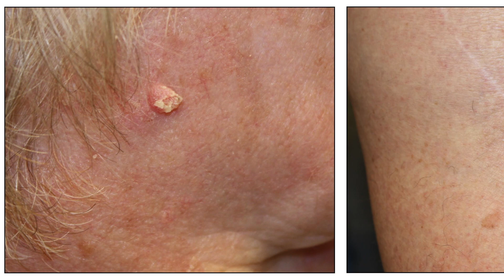¿Por Que Salen Los Lunares? - Mejor Salud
¿Por Que Salen Los Lunares? Si te estas preguntando porque salen los lunares estas en el lugar indicado.

Hablar de los lunares es tan fascinante como mirarlos, es increíble ver plasmado en el cuerpo humano los caprichos de la naturaleza así como los vemos plasmados en pequeños islotes de formas inusuales en el mar.

Por los lunares se han escrito poemas, se han perdido hombres y mujeres en la belleza del otro, se han hecho cirugías estéticas y hasta se ha detectado el cáncer.

Bellos o no, grandes o pequeños, apreciados o aborrecidos, luidos o extirpados, inocuos o peligrosos, ¿Por qué salen los lunares?

¿Qué los causa?

Para responder esta pregunta debemos tener en cuenta que los lunares pueden ser manchas de nacimiento o pueden aparecer con los años e increíblemente, también pueden desaparecer con el transcurrir del tiempo.

LUNARES EN LA PIEL – ¿SON PELIGROSOS?

Los lunares son formaciones naturales y comunes que se dan en la piel, en terminología médica se conocen como nevus y son de dos tipos dependiendo de la capa de la piel en la que se ubican:

si están entre la capa situada entre la dermis y la epidermis se llaman nevus juntural; si se encuentran en la dermis superior se llaman nevus compuesto.

Los lunares están formados por células mélicas y se dan cuando estas células se agrupan en gran cantidad. Los melanocitos que forman las células mélicas están en toda nuestra piel, de hecho son los encargados de dar color a los ojos, los labios, los pezones y el cabello. Incluso nuestro bronceado de verano se debe a que los melanocitos de la piel se activan por la luz solar.

Si estos melanocitos se acumulan en un sitio determinado de la piel se generan los conocidos, famosos y raramente inadvertidos lunares.

El proceso de agrupación de células mélicas se puede dar desde el vientre materno y puede variar en el tiempo, los lunares pueden aparecer y desaparecer, crecer y disminuir de tamaño.